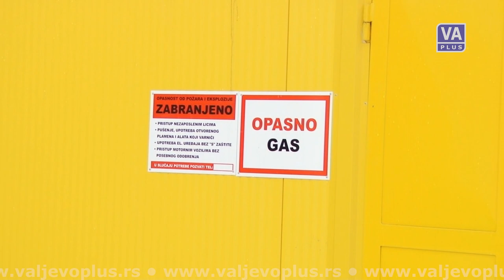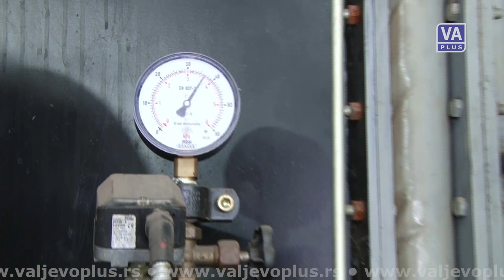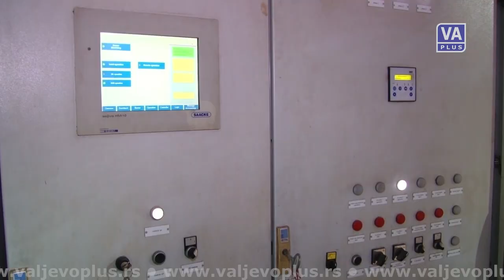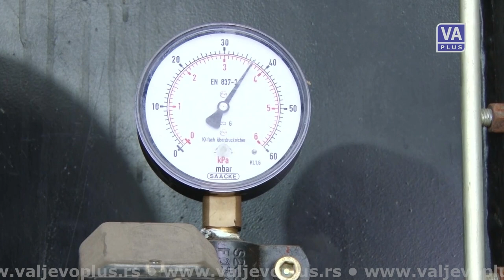Janko Gagić - Dobro jutro Valjevo (19-03-2024)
Jutarnji program Televizije Valjevo Plus, utorak 19. mart 2024. godine.
Gost: Janko Gagić